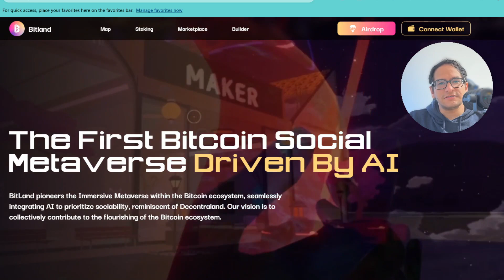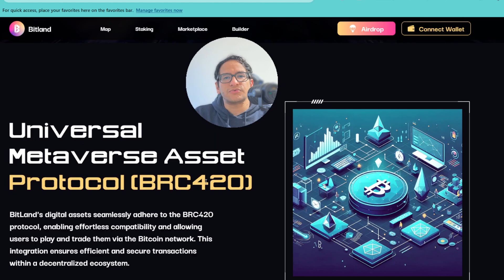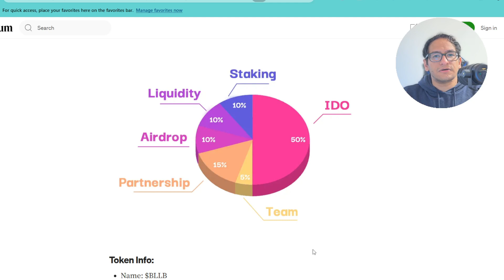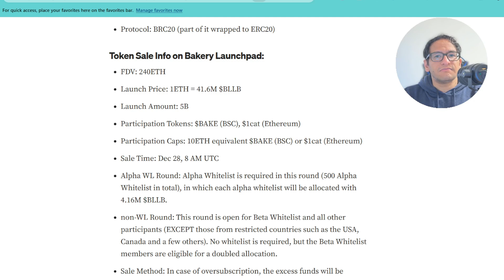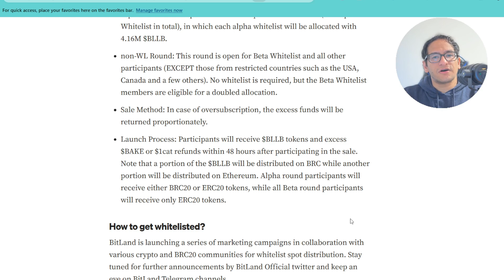عملة Bitland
هذا الفيديو يشرح اكتتاب عملة brc-20 جديدة ومشروعها هو عبارة عن ميتافيرس على شبكة البتكوين . والاكتتاب سيكون على منصة Bakery swap
BRC420
اكتتاب عملة BitLand